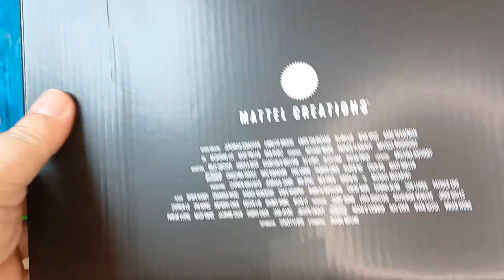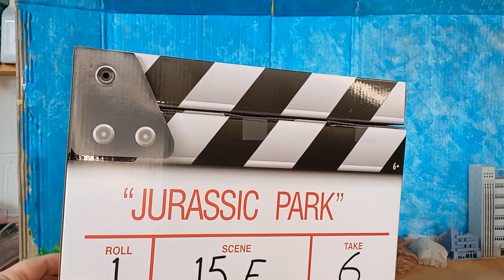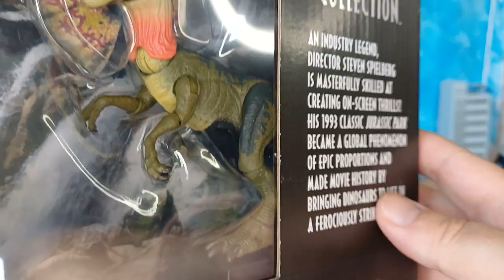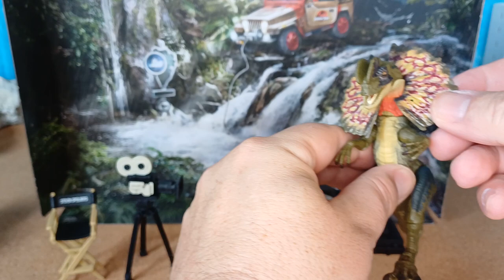SDCC EXCLUSIVE SET! Jurassic Park Steven Spielberg - Mattel Hammond Collection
Welcome to Keep on collecting's Jurassic Week!
A new video each night for 7 days!
Jurassic Park 30th Anniversary Hammond Collection "Man Creates Dinosaurs" Set — Includes Steven Spielberg, Dilophosaurus and accessories!

Thirty years ago, Steven Spielberg recreated dinosaurs on the big screen and started a global phenomenon. Today we’re celebrating the man, the myth, and the movie with the Jurassic World Hammond Collection Man Creates Dinosaurs Steven Spielberg figure. He even comes with a camera, personalized director’s chair, and a Dilophosaurus with a removable frill and animatronic stand to reenact the magic of the original movie.

First-ever figure of the famous director in his signature jeans, T-shirt, and baseball cap, and featuring collector-level deco and articulation.
Comes in commemorative Jurassic Park packaging that is a functioning clapperboard.